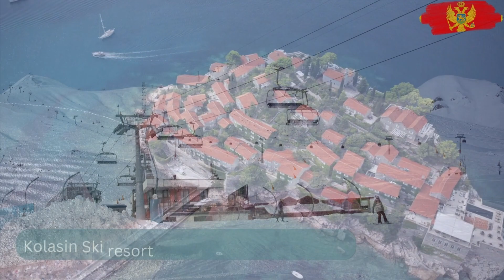Student Testimonial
See what students have to say about the amazing education University Of Donja Gorica